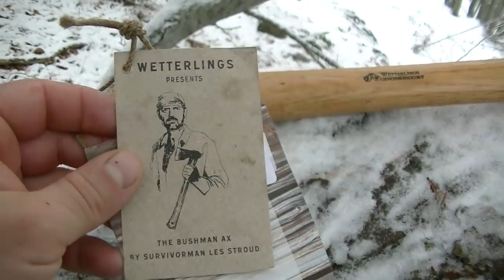Wetterlings Bushman axe "Les Stroud" Test Bushcraft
Salut :)
Test de la hache "Wetterlings Bushman axe", issue d'une collaboration entre Les Stroud et Wetterlings.